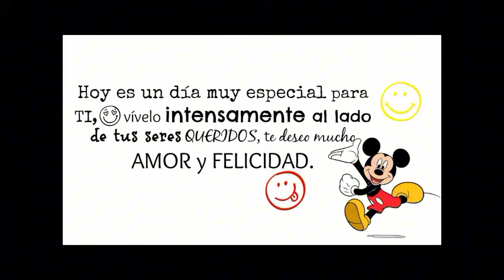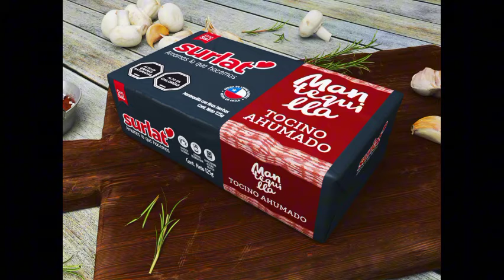Surlat Amamos lo que hacemos Cumpleaños Feliz Canciones Infantiles